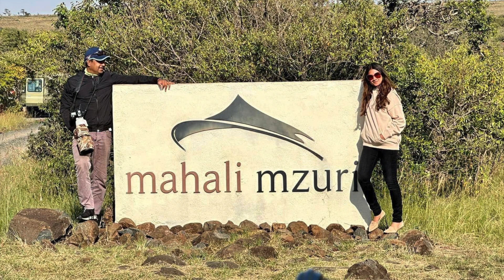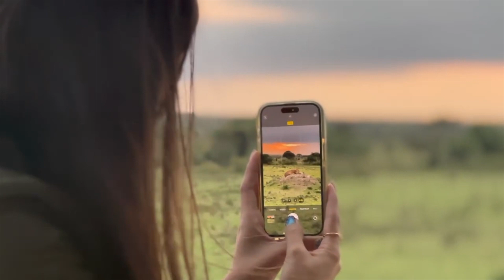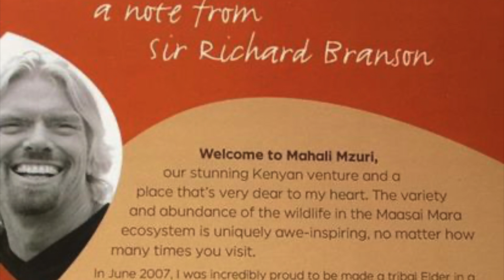Masai Mara by Lewie Diasz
Richard Bransons Mahali Mzuri camp at Masai Mara Kenya